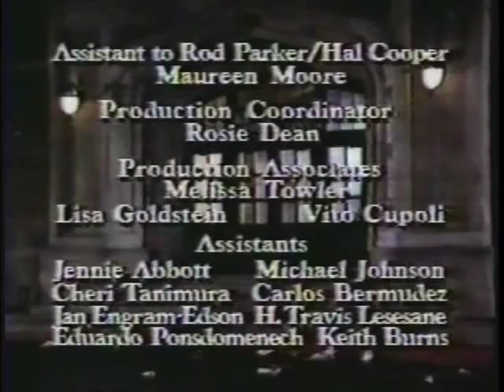Dear John (To John with Love) S2E22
John basks in the adulation Mary Beth lavishes on him for helping her write an article.

5/2/90

Dear John is an American sitcom that aired on NBC from 1988 to 1992. The series was originally based on the British sitcom of the same name.

Dear John starred Judd Hirsch as easygoing Drake Prep high school teacher John Lacey who is dumped by his wife, Wendy, via a Dear John letter. Wendy ends up with everything in the divorce settlement, including custody of the couple's son, forcing John to move into an apartment in Ozone Park, Queens.

John soon joins the One-2-One Club, a self help group for divorced, widowed or lonely people. The group is led by Louise (Jane Carr), a sex-obsessed British woman. Other members of the group include Kate McCarron (Isabella Hofmann), a sweet divorcée; Kirk Morris (Jere Burns), a cocky ladies' man; Ralph Drang (Harry Groener), a shy and neurotic tollbooth collector; Bonnie Philbert (Billie Bird), a feisty senior citizen; and Tom, Mrs. Philbert's quiet boyfriend (Tom Willett).